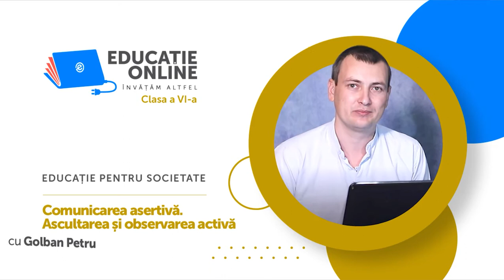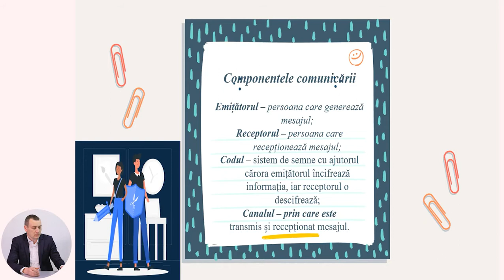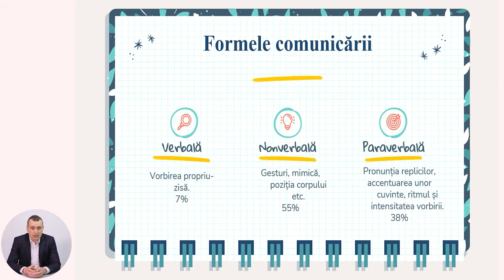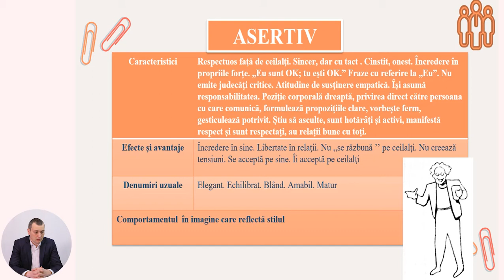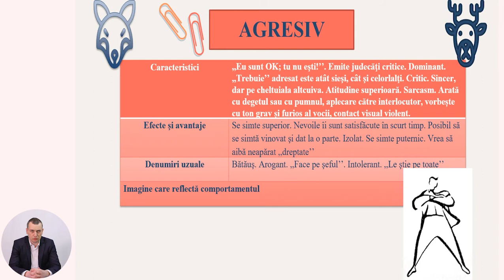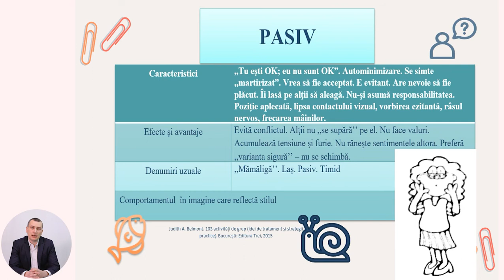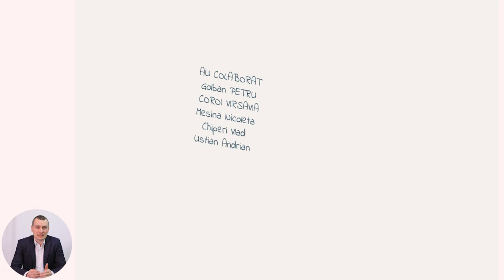Educație pentru societate, Clasa a VI-a, Comunicarea asertivă. Ascultarea și observarea activă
Tema: Comunicarea asertivă. Ascultarea și observarea activă
Profesor: Golban Petru
Autor: Golban Petru